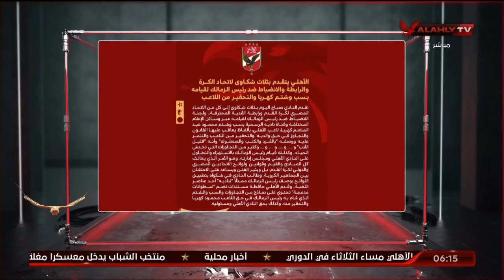أحمد سمير: لابد من تطبيق اللوائح والقوانين بشكل حاسم ضد أي شخص يخرج عن النص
أحمد سمير: لابد من تطبيق اللوائح والقوانين بشكل حاسم ضد أي شخص يخرج عن النص | السادسة